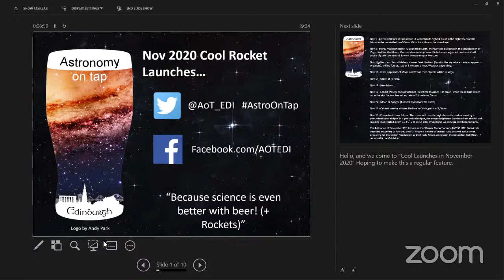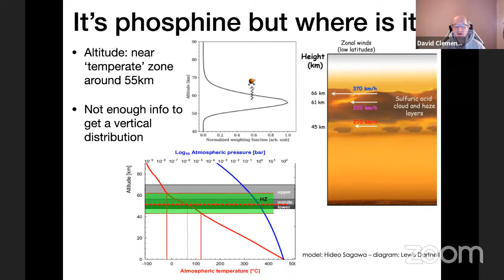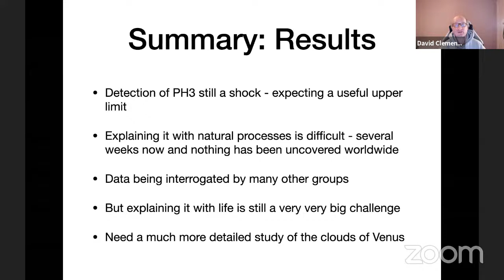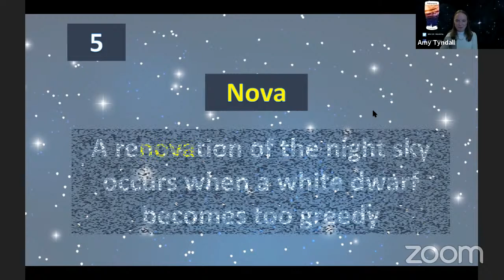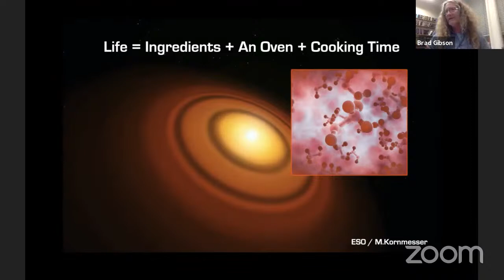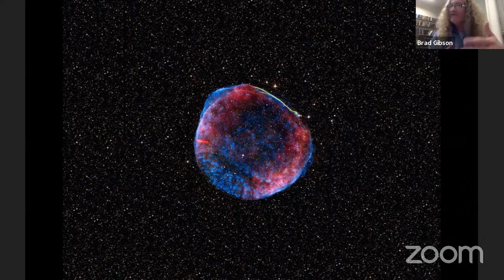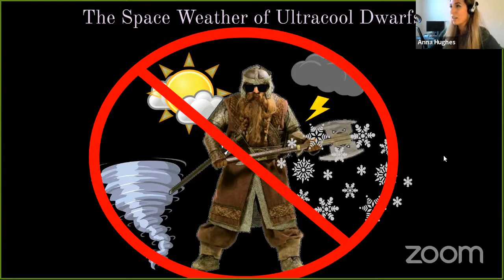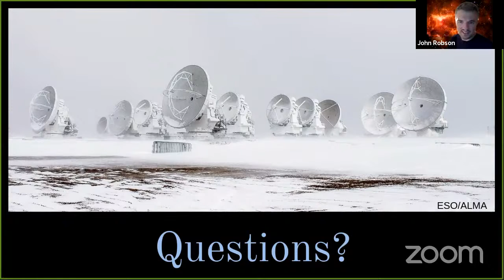Astronomy on Tap Edinburgh - 10th November 2020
Welcome back fellow astro-geeks! This month the AoT-EDI team bring you a very special event Following the recent news and controversy about the possible finding of phosphine in Venus we are lucky enough to count with one of the Phosphine Venus team members to tell us all about the most recent discovery in Astronomy. Continuing with the alien theme, we'll explore the possibilities of finding extra-terrestrial  life. Finally, the weather forecast, but with an astro twist of course! Our last speaker will help us understand what the weather of ultracool dwarfs has in store for us.

Time stamps:
0:05 Intro
2:28 Rocket launches in Nov 2020 by Fred Burvenich
7:23 Talk: Phosphine Gas in the Cloud Decks of Venus by David Clements
37:42 Game: Hidden in plain sight by Amy Tyndall
46:30 Talk: Hunting for Aliens by Brad Gibson
1:24:24 Talk: The Space Weather of Ultracool Dwarfs by Anna Hughes
1:39:07 Wrap-up

Host: John Robson

Want to participate as a speaker? Fill in your details here and we'll get in touch